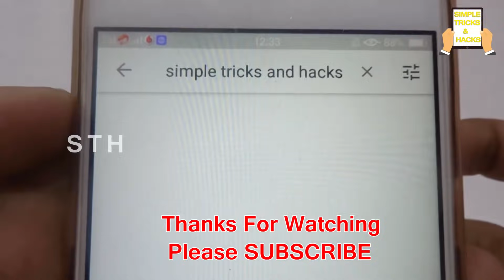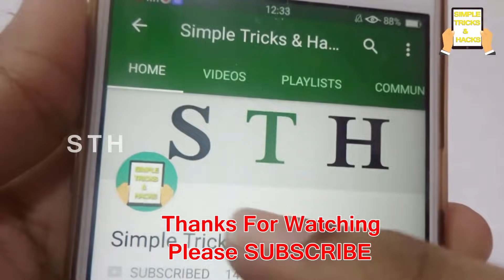Instant Beauty Benefits Of Bru Coffee- Skin Whitening Miracle Formula- Beauty Tips To Get Fair Skin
Instant Beauty Benefits Of Bru Lemon - Dark Circles, Skin Whitening Home made Remedies - Beauty Tips Get Fair Skin .
ROSEWATER& VITAMIN E CAPSULE That Will Change Your Life Forever- Simple Skin Care Beauty Hacks- Tips
FAIR & LOVELY CREAM & VITAMIN E CAPSULE Natural Beauty Tips for Reduces Dark Circle- Skin Hacks DIY
Homemade rice cream for face to get fair& brighten skin | Anti Aging Rice Cream| Simple tricks Hacks